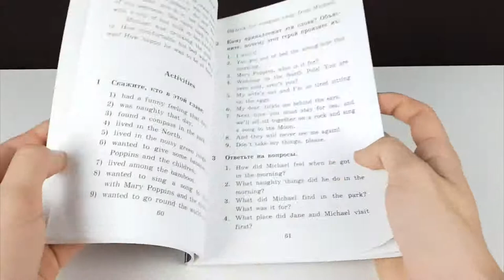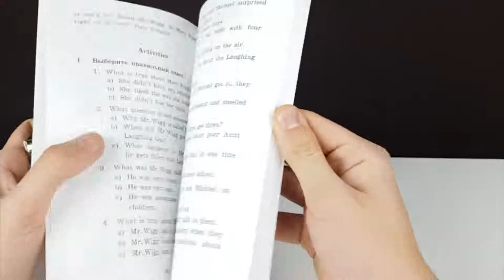DIY ! Do it Yourself Technical eGuruji Technical eGuruji